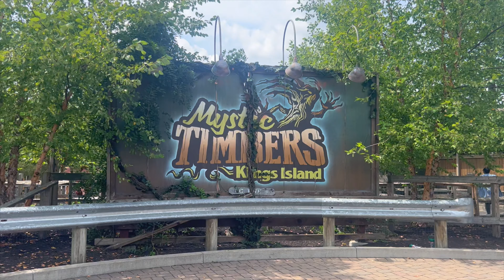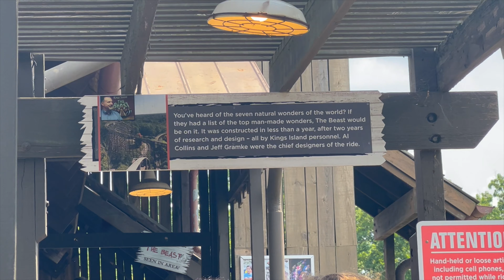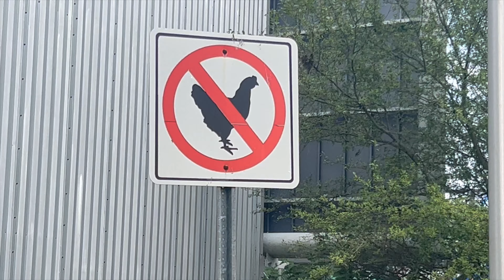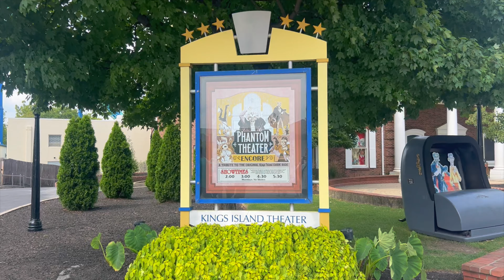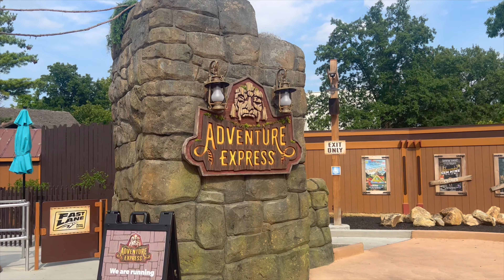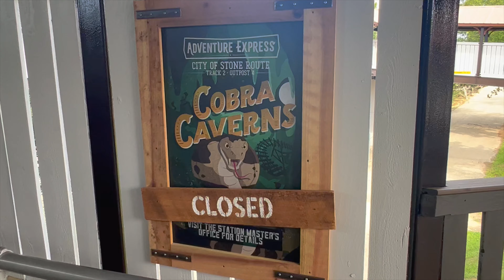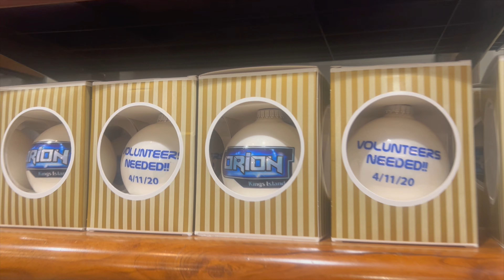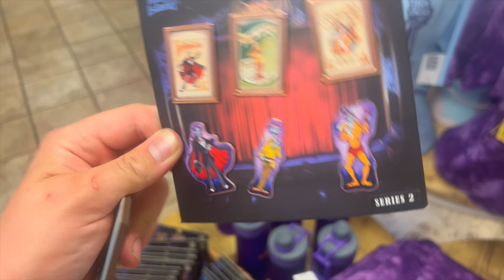⛵️ Adventure Port, 👻 Phantom Theatre, 🎢 and Roller Coasters! | KINGS ISLAND Vlog & Review 2023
It's the first day of our MIDWEST COASTER ROAD TRIP, and my best friend @Lap_Bar_Down and I are visiting Kings Island! The biggest highlights of our visit were Adventure Port - home of rides like Sol Spin, Cargo Loco, a completely refreshed Adventure Express, and a Mexican restaurant called Enrique's Cantina; and getting to watch the Phantom Theatre: Encore show - a hilarious musical comedy that used live singing, dancing, and acrobatics to bring the defunct Kings Island attraction to life once again, but this time, on stage.

We also enjoy breathtaking views of the park from the top of the Eiffel Tower, take a legendary night ride on The Beast, and ride our favourite rides and coasters like Diamondback, Mystic Timbers, Orion, and more!

LAND ACKNOWLEDGEMENT:
Kings Island and the city of Mason, OH are located on the traditional lands of the Shawnee and Myaamia (Miami) first nations. As a visitor to these lands, I acknowledge my responsibilities as a settler to challenge colonialism and the systems of oppression that have marginalized indigenous peoples, and will work to uplift indigenous voices and create a more inclusive and equitable community for all.

0:00 Introduction
1:58 Return to Kings Island
3:03 Back on The Beast
4:18 THERE'S FIRE!!!
5:18 Just Dropping In
6:10 Phantom Theater: ENCORE
15:40 Adventure Port
20:09 Watch Your Back Scott...
21:03 Reach for the Stars: A Ride on Orion
21:48 Dinner at Enrique's Cantina
22:30 Screaming Like a Banshee
23:09 Souvenirs for Nerds
24:49 Eiffel Tower Views
27:41 Night Ride on The Beast
28:15 Day One Wrap Up
28:35 Day Two / Antique Autos
29:58 Skyline Chili
30:27 Final Thoughts & Review
31:28 Outro